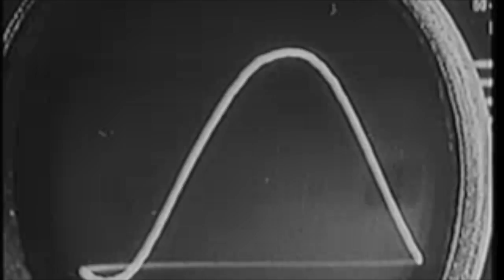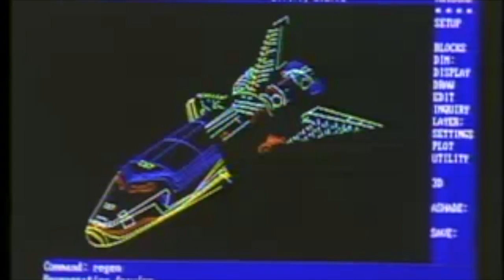Paradise By Den-Mate